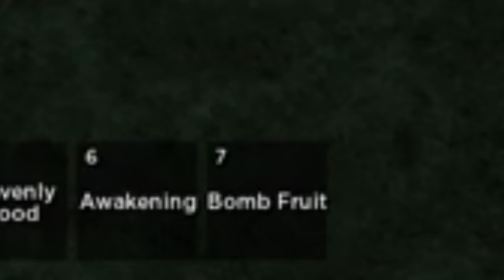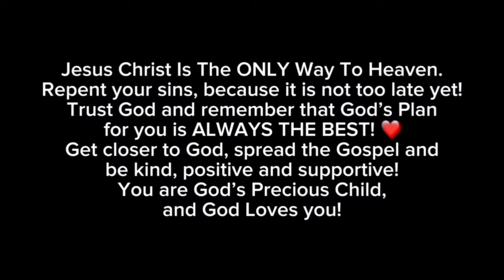Rolling Fruits in EVERY Sea (Which Is The Best?) | Blox Fruits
FAN-MADE THUMBNAIL! ‼️‼️‼️

Which Sea Gives The BEST Fruits in Blox Fruits?! *Spin Mythicals Easy*

Credits to exuvera

Get Closer to God and also try to get other people closer to God also by Spreading the Gospel of Christianity and also by talking good about God. You can save lives doing that. LIVE SO OTHERS CAN KNOW JESUS!❤️

God Loves you, get closer to God because everything will be better and God really Cares about you. God ACCEPTS You! God will put you through difficult times, but the end will always be AMAZING AND WONDERFUL! Also God Saved You, And remember that You Are His Precious Child! God Loves His Children :D God Cares about Them, God Loves Them and God Accepts Them! God’s Plan is better than yours. God’s Plan for you is ALWAYS THE BEST! God’s Plan Is ALWAYS THE BEST! ❤️God Be Praised, Hallelujah, In Jesus Christ, The Son Of God with no sin made’ Holy Name, Thanks God The Holy Trinity, Amen.
Jesus Said Love One Another, so love even the haters ❤️ Amen!

blox fruits, hanejima blox fruits, new blox fruits video, blox fruits update, roblox, blox fruits news

May You have a Blessed day in Jesus Christ, The Living Son Of The Living God Who Hasn’t Commited any sin’ Holy, Lovely, Powerful, Merciful, Almighty Name, Thanks God The Holy Trinity, God Loves You, Now and Forever, AMEN! ❤️